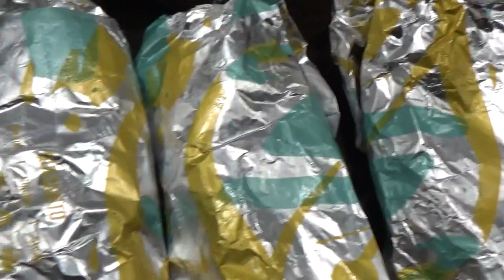Grilled Cheese Burrito Challenge | Speed Eating Taco Bell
Taco Bell Came out with their new grilled cheese burrito, so I decided to get a few... For this video I eat 10 grilled cheese burritos as fast as I can.